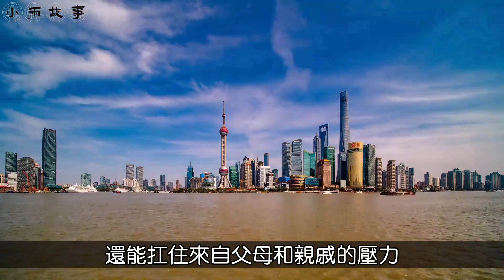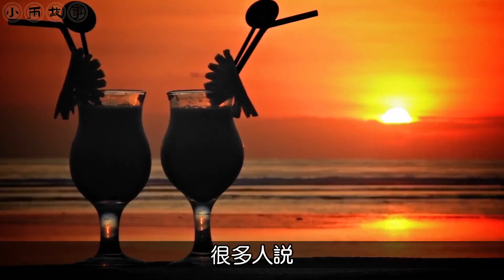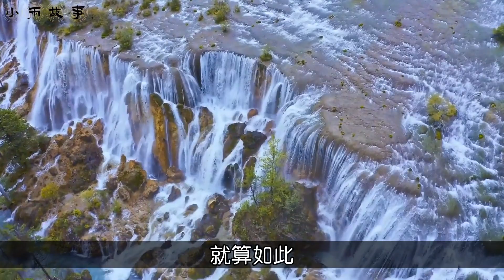女兒結婚，父親花20萬買陪嫁車，奶奶上門來鬧：你侄子結婚還沒房